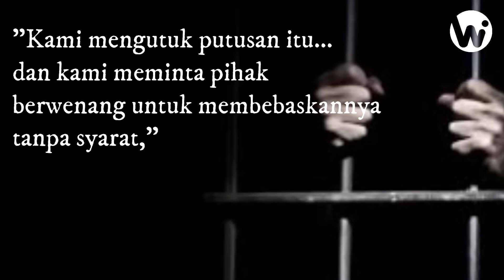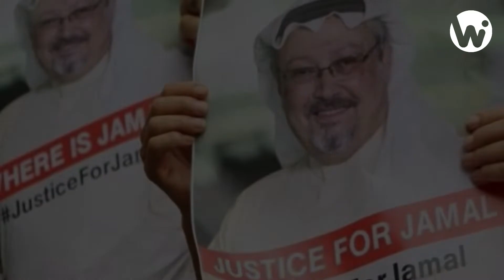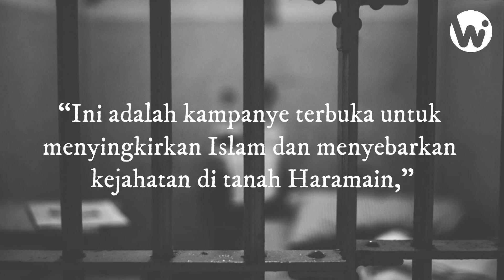Lagi !! Arab Saudi Tangkap Imam Kondang Syaikh Abdullah Basfar